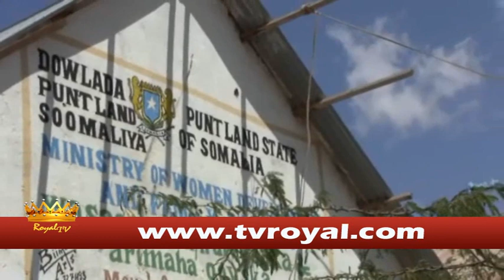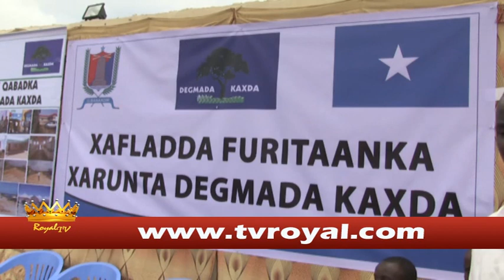Warka RoyalTV 13 10 15